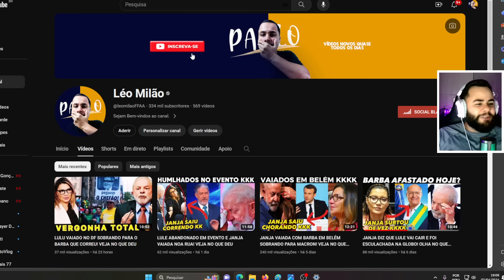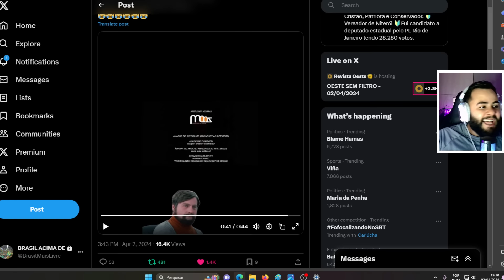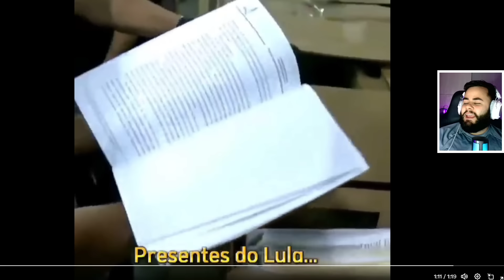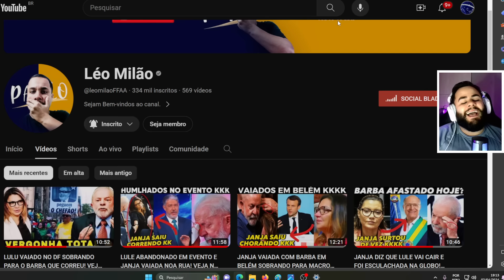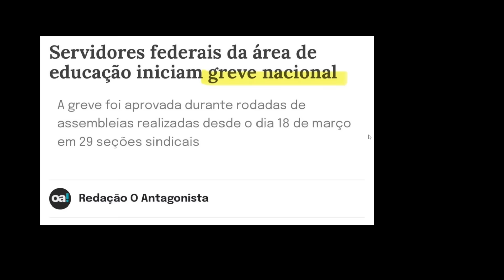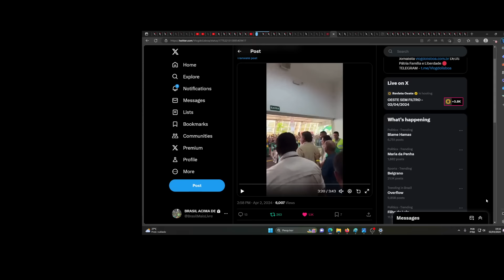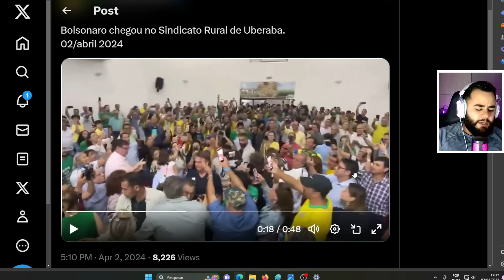JANJA VAIADA NO RJ SOBRANDO ATÉ PARA O BARBA! OLHA NO QUE DEU